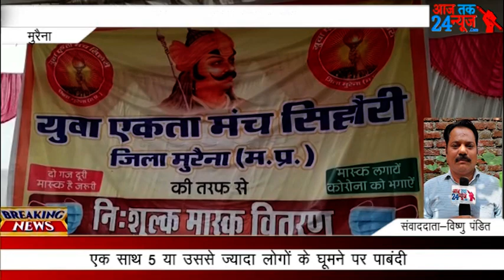एंकर- युवा एकता मंच सिहोरी ने बेरियल बस स्टैंड के सामन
एंकर- युवा एकता मंच सिहोरी ने बेरियल बस स्टैंड के सामने कोरोना की तीसरी लहरों को देखते हुए आम नागरिकों को जागरूक करने के उद्देश्य निशुल्क मास्को का वितरण किया गया। वहीं आम लोगों को समझाइश दी गई कोरोना से बचाओ केवल मास्क ही है एवं लोगों से 2 गज की दूरी बनाए रखें। और बार-बार हाथ धोएं तभी हम कोरोना पर विजय प्राप्त कर सकते हैं
बाईट- जितेंद्र सिकरवार सिहोरी संयोजक युवा एकता मंच सिहोरी मुरैना

 मुरैना से जिला संवाददाता विष्णु पंडित